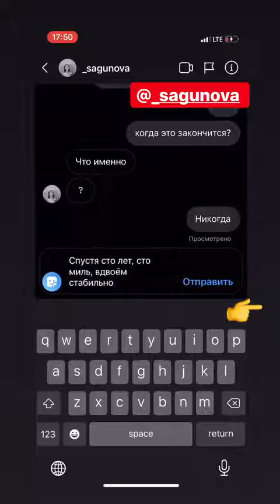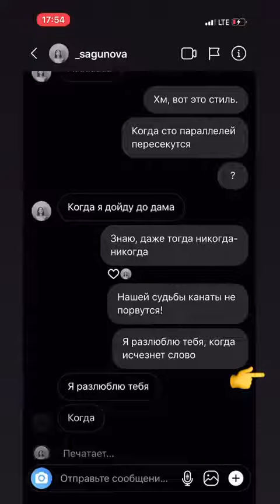Лучшие сторис Вискарь (@original.whisky) подборка за день 🔥 2/4/2020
Вискарь - ТОП новых 🔥 Instagram Stories (@original.whisky)